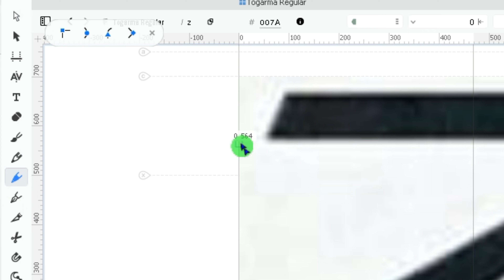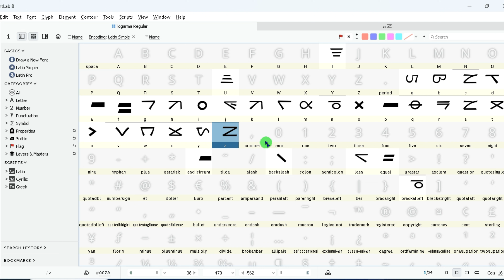Cara Mudah Membuat INA NI SURAT Za di Fontlab 8 ᯀᯄ᯦᯲ᯘᯒ ᯅᯖᯄ᯦᯲ ᯖᯬᯅ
Gunakan tombol z untk tempat pembuatan INA NI SURAT Za